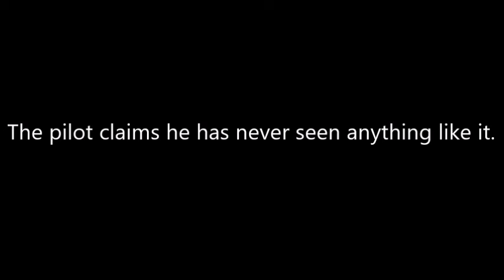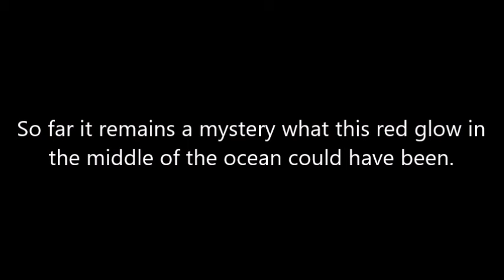A pilot flying saw a mysterious red glow over the Atlantic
The pilot claims he has never seen anything like it.
So far it remains a mystery what this red glow in the middle of the ocean could have been.